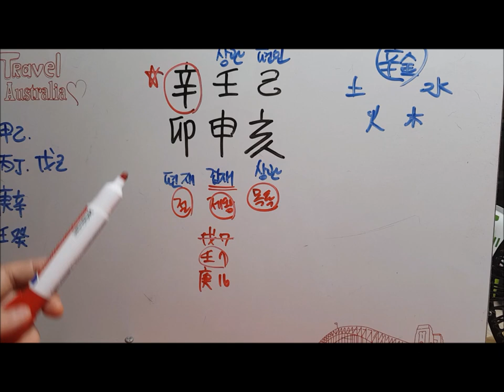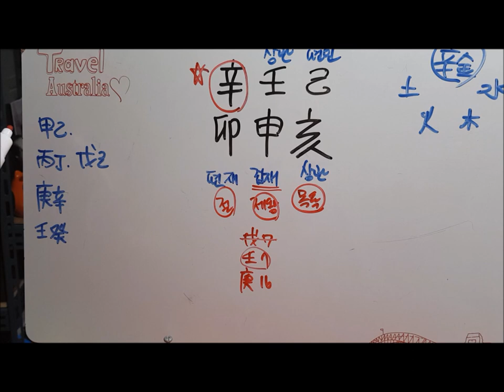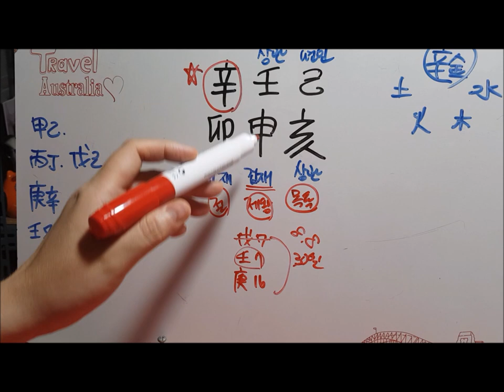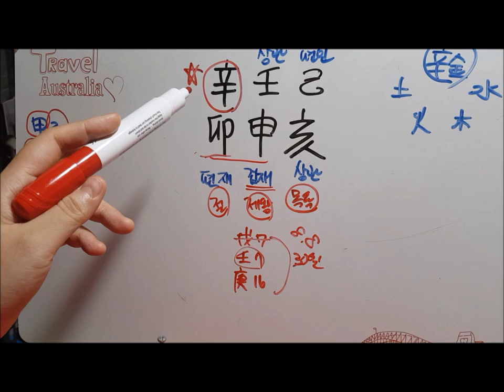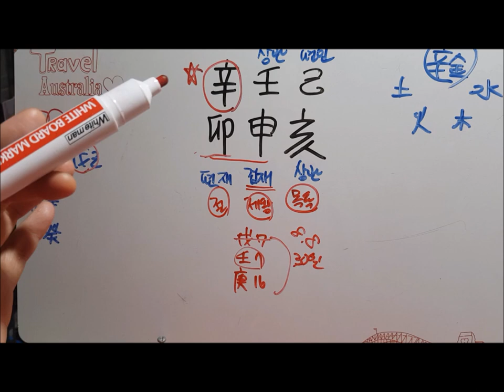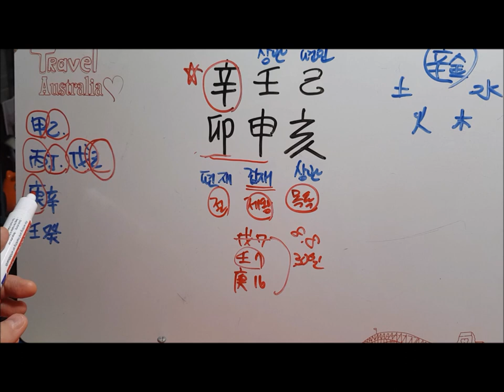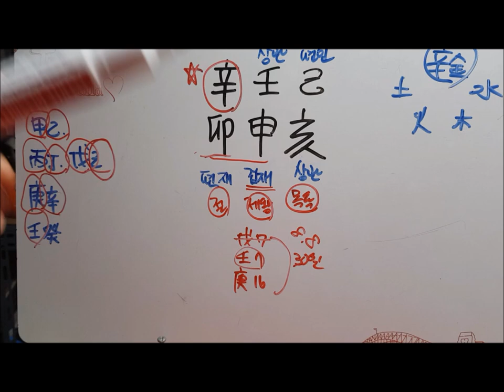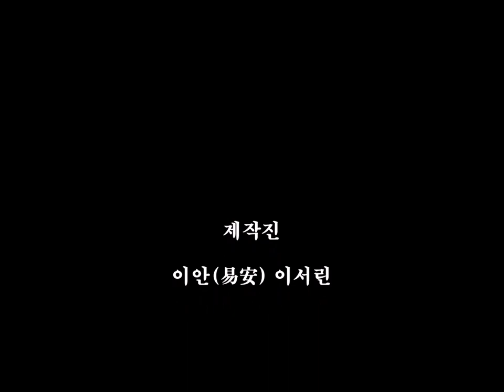[오늘의 운세]2019년 8월 22일 목요일 신묘일(辛卯日) fortune 사주 도깨비불운명학연구소